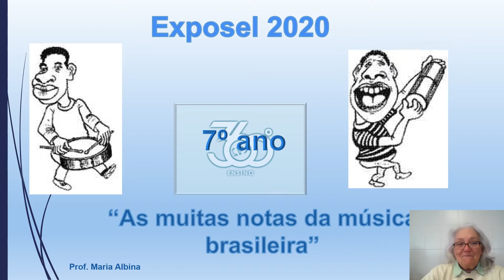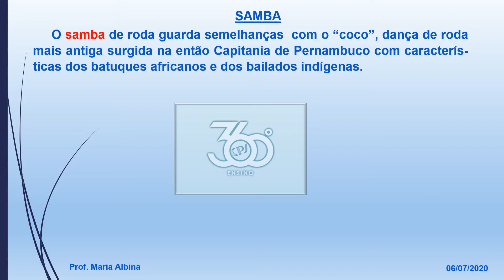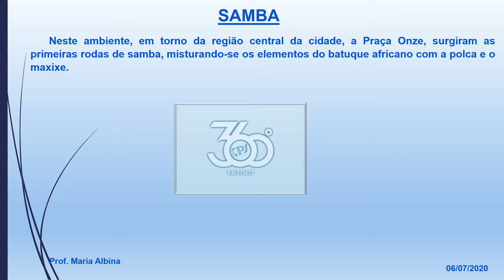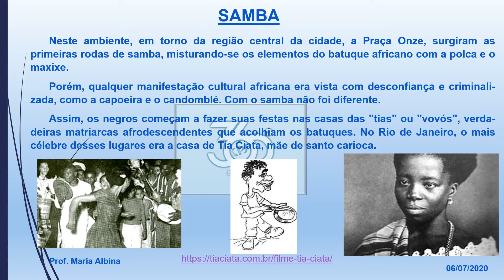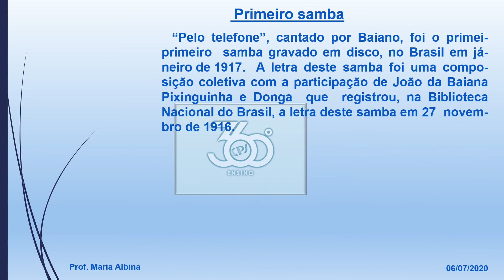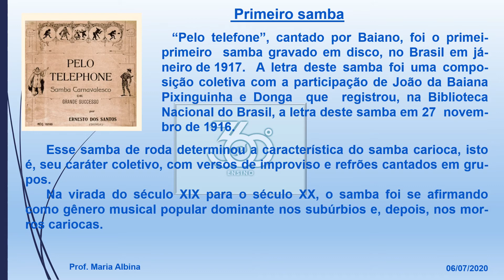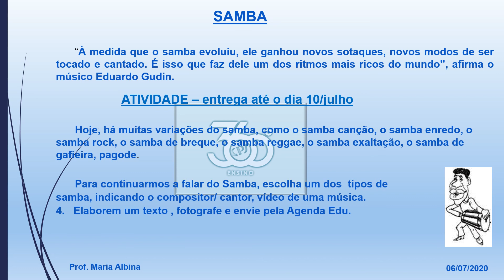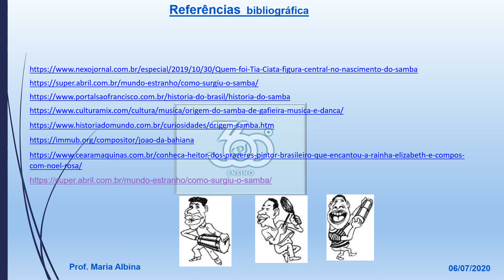Bina Vídeo 7ºAno 7ª aula